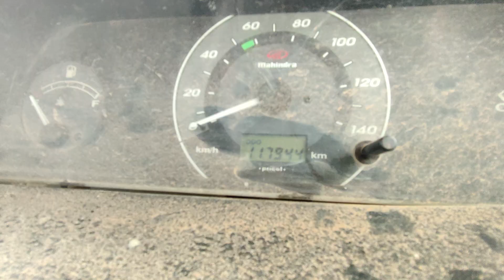2015 Mahindra LOADKING 4X2 TRUCK TRACTOR Tirunelveli